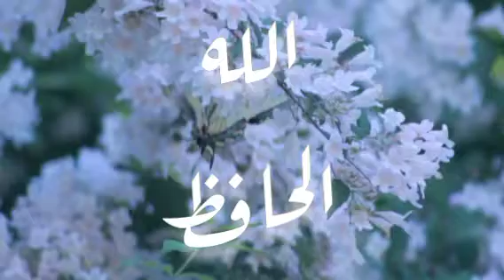اغنية اسم مياسة